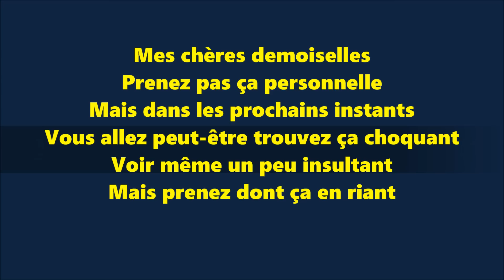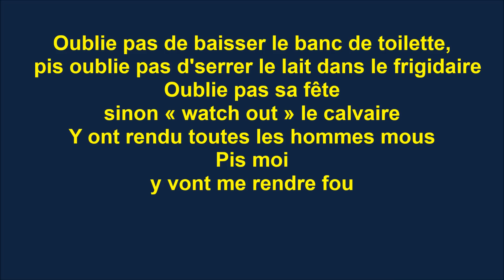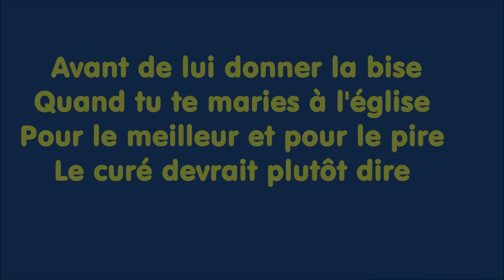Bob Bissonnette - Y Sont Toutes Folles (paroles - lyrics)